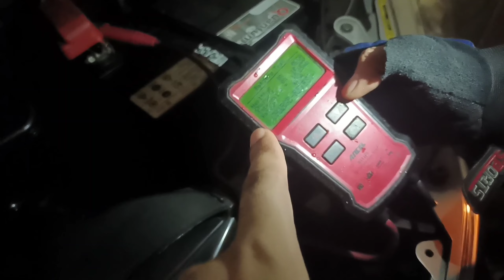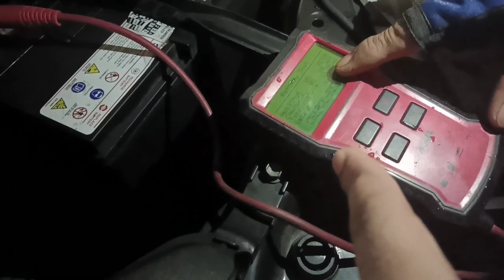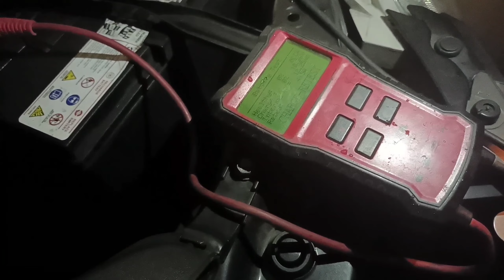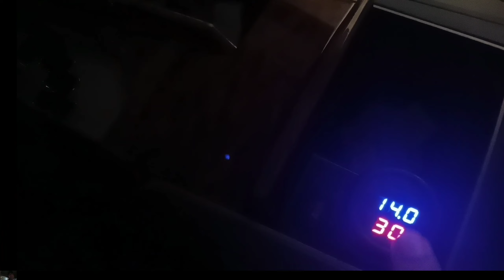TOYOTA CAMRY 2010 V | MOTOLITE GOLD 2SM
Hello mga ka Chillax. Share ko lang ang nagyari sa akin. One week before namatay yun baterya ko, nagloko muna mga electricals ko. Then di na nag start. Na trace ko yun battery ko ay higit one yr pa lang pero di sya branded. As ou all know second hand ko nakuha Camry ko. Buti na lang my voltmeter ako dala. Nag 9.5V na lang sya. Kaya i decided to switch to Motolite Gold. 6,420pesos ang kuha ko with trade in na yun sa old battery ko. Thankful din ako na di ako inabot sa labas.

Do turn on your notiff bell to keep you updated on our latest vlogs.